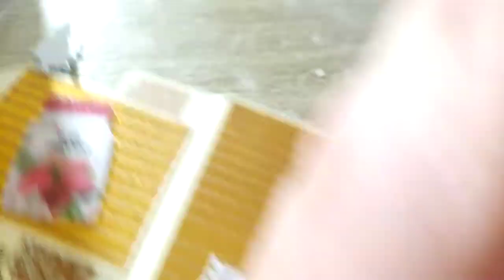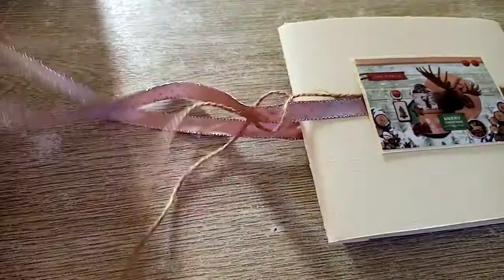Présentation du mini de Noël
Voici le mini album que je vous propose de réaliser ensemble